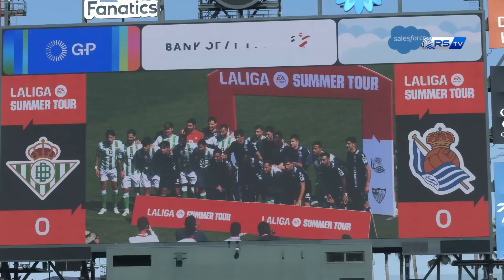INSIDE | Una pasión que no entiende de millas | Real Sociedad | LaLiga Summer Tour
La Real Sociedad ya está en Gipuzkoa. Ha sido una semana de gira inolvidable por México y Estados Unidos, donde ha quedado demostrado que el sentimiento txuri urdin no entiende de millas. Gracias a todos, AUPA REAL!.

Reala Gipuzkoan da jada. Mexikon eta Ameriketako Estatu Batuetan egindako bira ahaztezina izan da, non txuri-urdin sentimenduak distantziaz ez duela ulertzen frogatu da. Eskerrik asko guztioi, AUPA REAL!

En caso de no querer que las imágenes en las que pueda aparecer Ud. o algún menor que esté bajo su tutela sean publicadas en los canales de comunicación oficiales del CLUB, por favor, háganoslo saber en la siguiente dirección de correo electrónico, y procederemos a su inmediata retirada: . La política de privacidad correspondiente se encuentra en el siguiente enlace